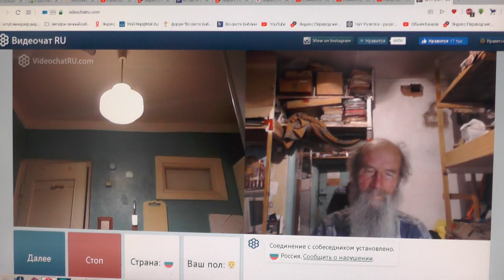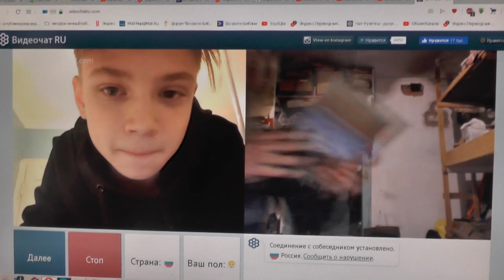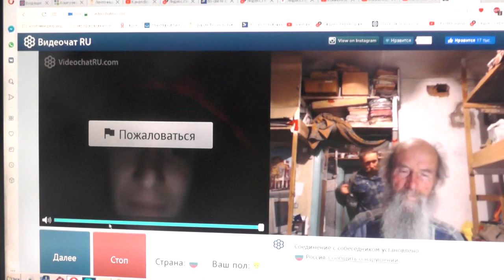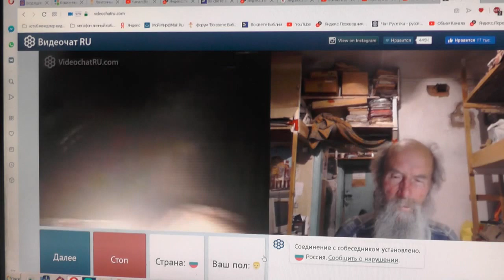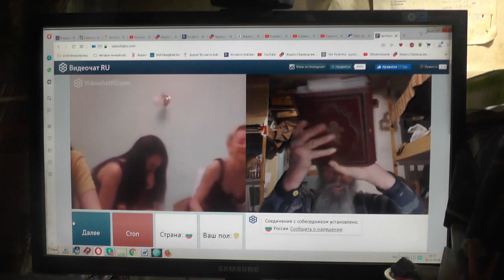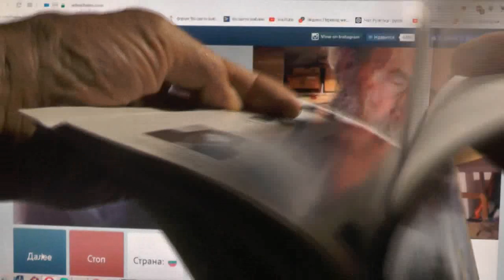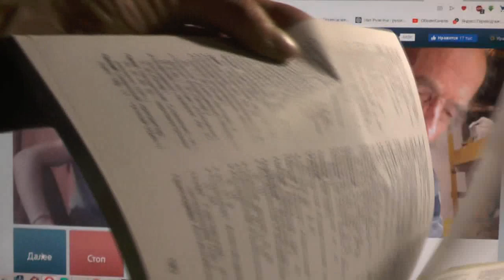№111. Иоан.3:36 Верующий в Сына имеет жизнь вечную,..